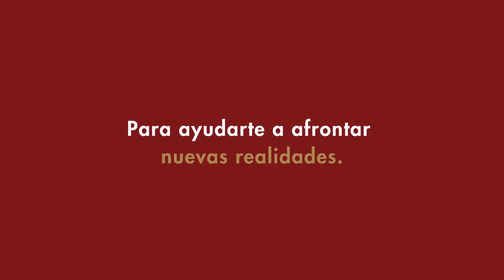LGA Lighthouse Español - Intro